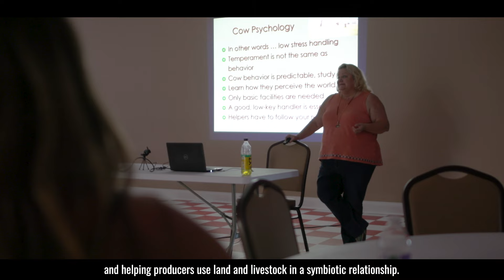2023 D.W. Brooks Award for Excellence in Public Service Extension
Tammy Cheely is an Agriculture and Natural Resources agent and county Extension coordinator for Glascock and Warren counties in UGA Extension's Northeast District. She joined UGA Extension in fall 1994 as the county coordinator, ANR agent and 4-H agent for Warren County and later gained responsibility for Glascock County. Over her 29-year career, she has also served in Hancock and Washington counties.